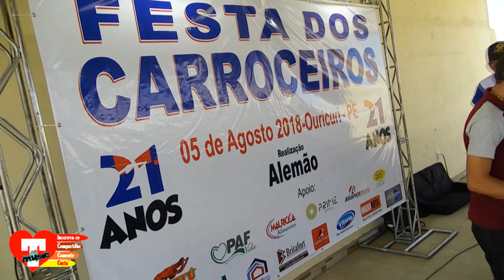O ESQUERDINHA - RILDO DO ACORDEON NA FESTA DO CARROCEIRO DE 2018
_______ATENÇÃO!!! LEIA A DESCRIÇÃO!!!______

INSCREVA - SE NO CANAL, DEIXA TEU GOSTEI, COMENTA, COMPARTILHA NO FACEBOOK, COMPARTILHA NO WHATSAPP!

ATENÇÃO!!! ESSE CONTEÚDO CONTÉM DIREITOS AUTORAIS.

Compositores/Bandas/Cantores/ que não se faz de acordo com o vídeo, enviar um e-mail para: solicitando a remoção do Vídeo, removeremos imediatamente. Nossa maior intenção é divulgar vossos Trabalhos. OBRIGADO!!!

TSB MUSIC TSB MUSIC TSB MUSIC TSB MUSIC TSB MUSIC TSB MUSIC TSB MUSIC TSB MUSIC TSB MUSIC TSB MUSIC TSB MUSIC TSB MUSIC TSBMUSIC TSBMUSICTSBMUSIC TSBMUSIC